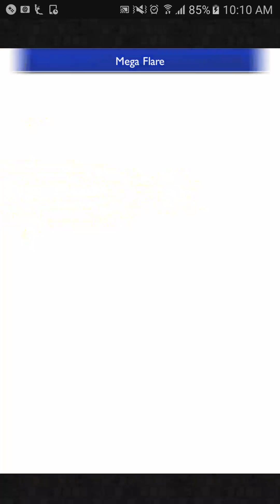[E105] U++ Tiamat